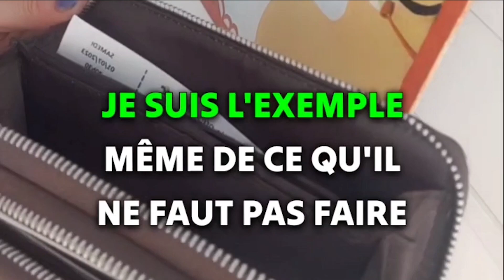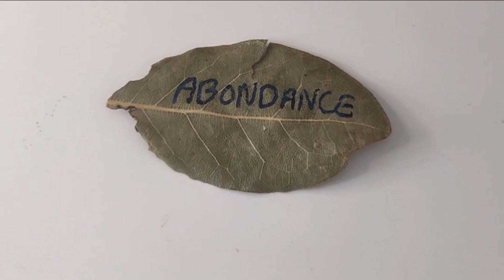RITUEL D’ABONDANCE - Le portefeuille 🍀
Profitez de la nouvelle lune pour débloquer les énergies d'abondance , prenez soin de votre portefeuille !
Je vous guide pour faire ce rituel ultra simple et pourtant si puissant dans l'énergie de la nouvelle lune !